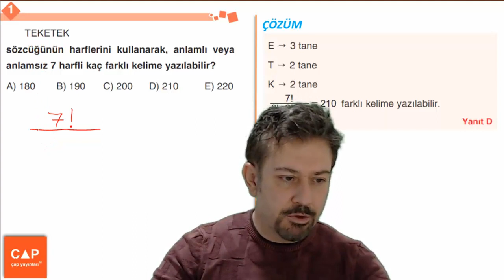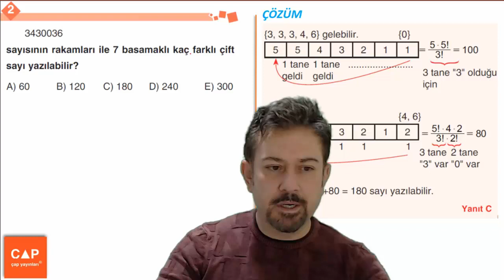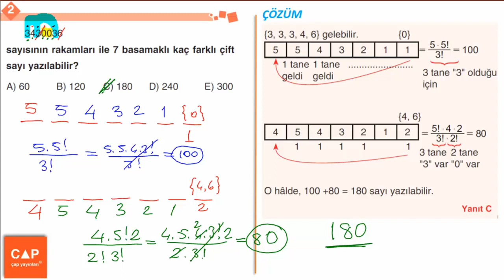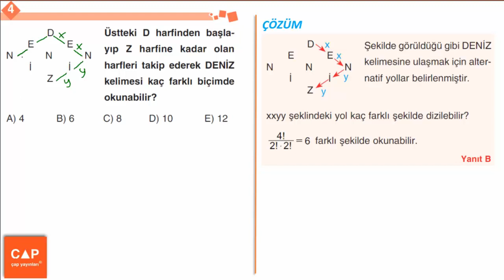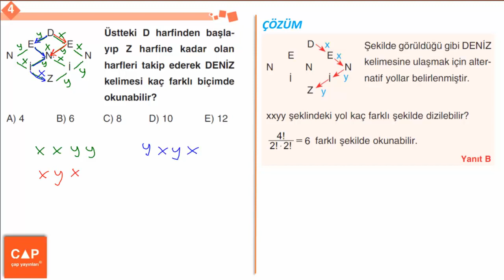Çap Yayınları Permütasyon-Kombinasyon Konu Anlatımlı Soru Çözümleri - Sayfa 26